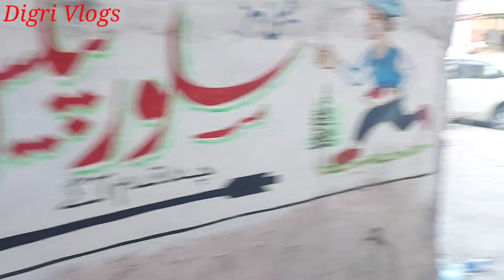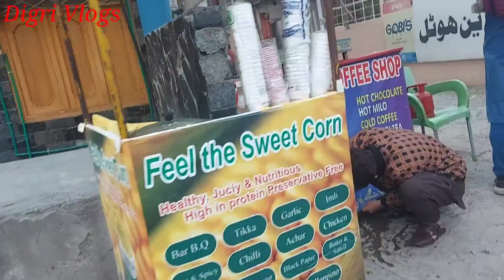| Naran Market | Walking Tour | Naran City | Pakistan |